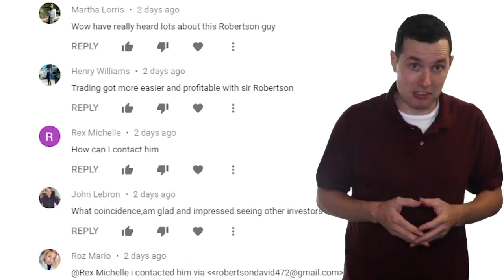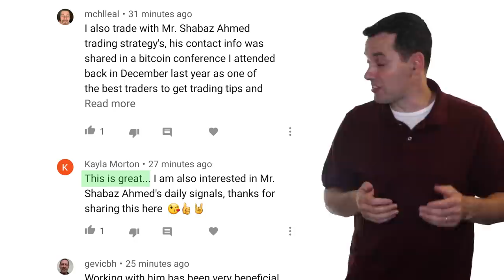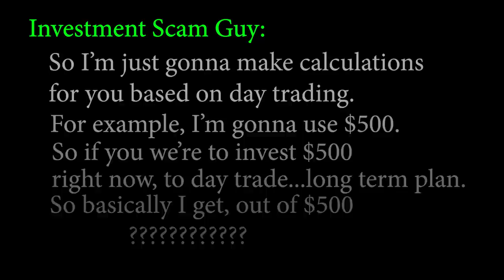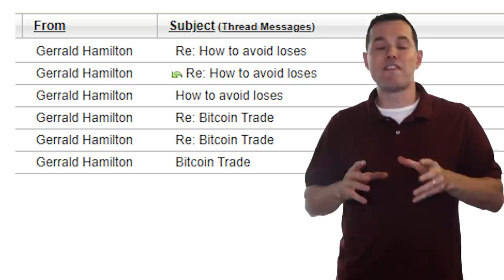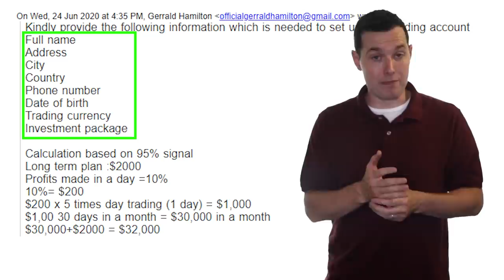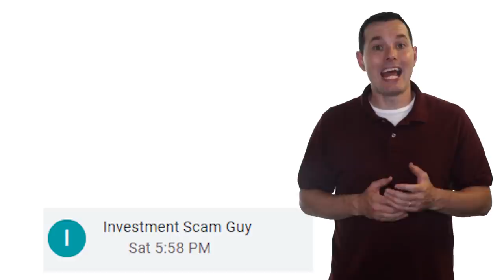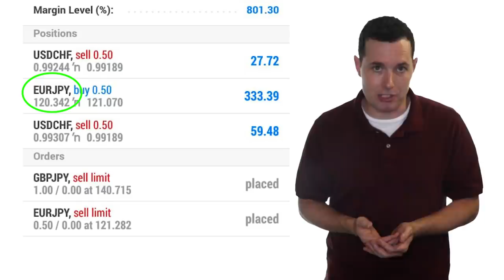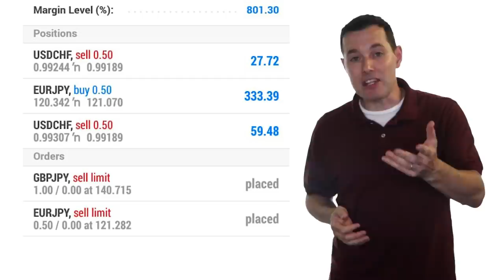I Called an Investment Scam - Here is What Happened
I called an investment scam from a comment I found on YouTube. This video is the story of what happened.